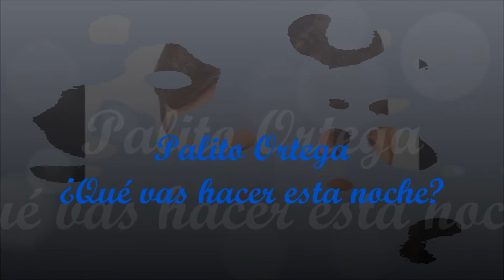Palito Ortega - ¿Qué vas hacer esta noche?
Recordando los románticos años 60's tema que solo Palito Ortega podía cantar con ese sentimiento y melancolía. de su Álbum "El Creador" (1968)